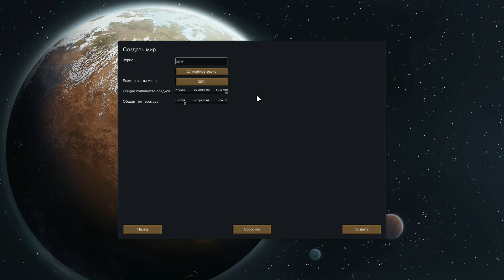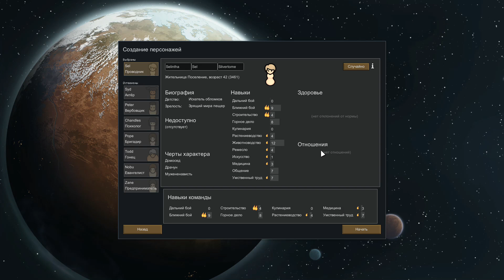RimWorld Challenge B19 - неприкрытая жестокость на льдине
Это видео из серии коротких прохождений - RimWorld Challenges. Максимальная сложность: Кассандра, кошмар, ответственный режим, неприкрытая жестокость. Старт и последующее выживание на леднике.

Хоть и условия старта этого челенджа были изменены, условия победы те же - мультианализатор и 2 турели.

Музыка в конце: Marches - Tigerblood Jewel